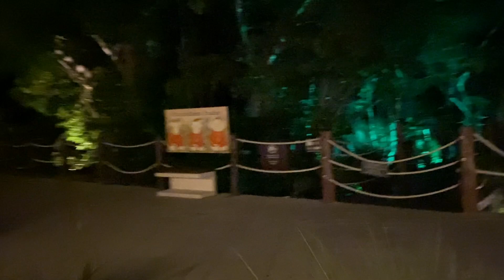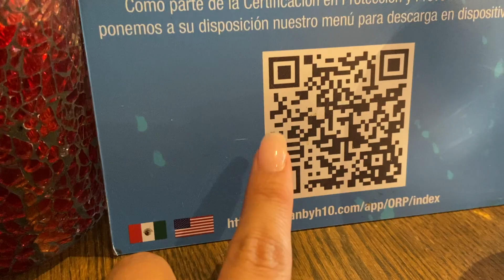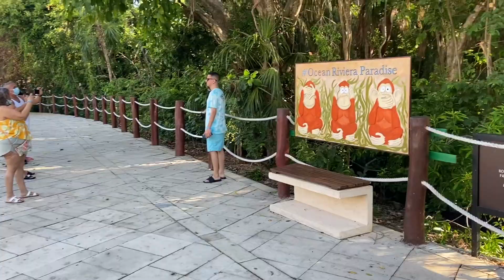Vlog: My trip to Cancun!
Hola guapos/as/x!!

Here is my video of my trip to Cancun. We stayed in the Riviera Maya part of Cancun at the Ocean Riviera Paradise resort. We loved the resort and all of the food. You can see all the food we got in this video. Raul and I had such an incredible time and I hope you enjoy the vlog! Que disfruten :)

A big shout out to my dad at Miramar Travel Services who put together this incredible vacation package. He took care of everything and we received an all inclusive vacation package to this resort (Ocean Riviera Paradise). Flight, hotel, food, and drink was all included in our package and we each paid around $750/800 each. This was an amazing deal. If you want to go on the vacation of your dreams please contact my dad Federico!

Miramar Travel Services
Federico Garcia
2640 W 47th Street
Chicago, IL 60632